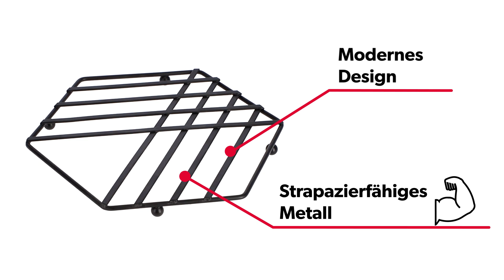KADAX Topfuntersetzer aus Stahl pulverbeschichtet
🥘 DER BESTÄNDIGE TOPFUNTERSETZER DER MARKE KADAX, der sich in der Küche sowie bei Familien- und Betriebsfeiern, Feiern zum Großmutter- oder Großvatertag oder zum Kindergeburtstag bewährt. Dank des Antirutsch-Untersetzers verrutscht das Geschirr, wie Teller, Töpfe oder Becher nicht und es ist möglich, Mahlzeiten bequem zu verzehren. Die klassische Musterung ist praktisch und funktional, wodurch die Bewältigung von täglichen Pflichten viel einfacher ist.
🥘 DER UNTERSETZER IST EINE GUTE LÖSUNG FÜR PERSONEN, die Ordnung und Komfort in der Küche oder bei den Feiern schätzen. Das Produkt bewährt sich als ein Untersetzer unter den heißen Töpfen, Bechern mit heißen Flüssigkeiten oder Schüsseln mit gekochten Speisen. Beim Kauf des Geschirrs lohnt es sich, gleichzeitig hochqualitative Untersetzer zu erwerben, die nicht nur Schüssel und Teller vor dem Zerbrechen schützen, sondern auch eine schöne Dekoration auf dem festlichen Tisch abgeben.